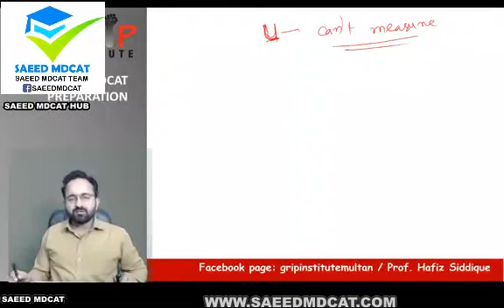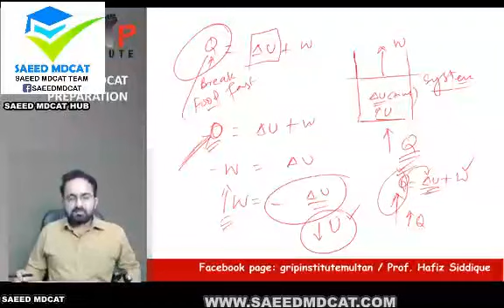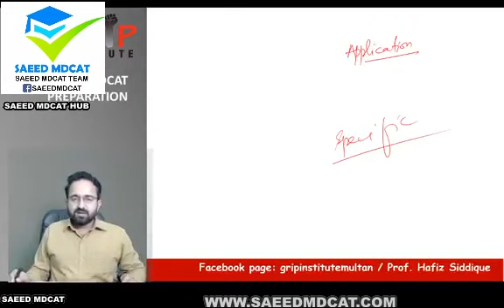Heat and thermodynamics class 12|grip Institute Lectures MDCAT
Shining Star2023- Saeedmdcat Lectures